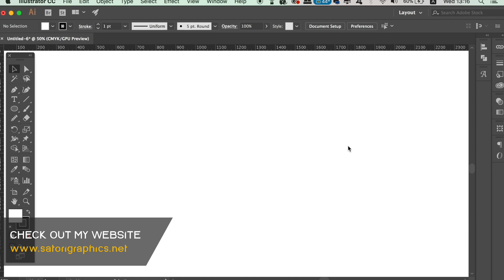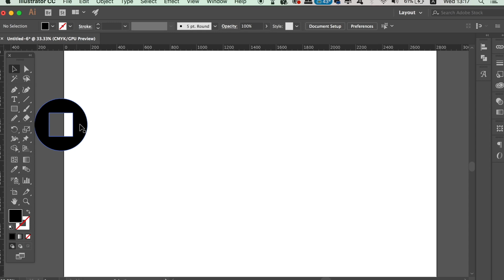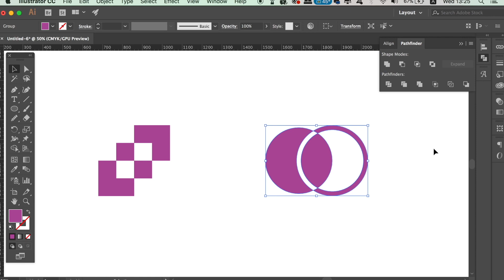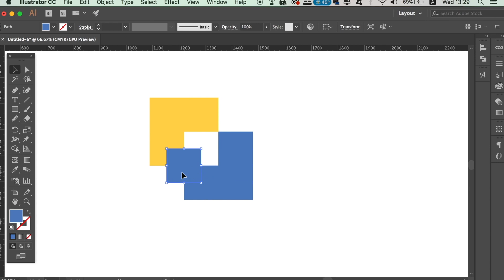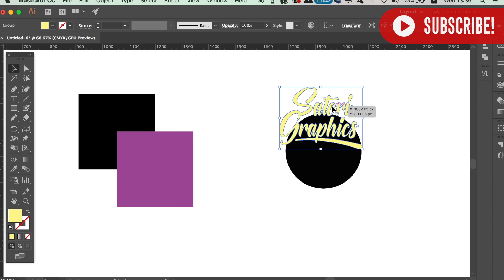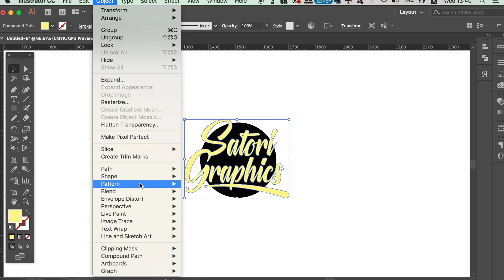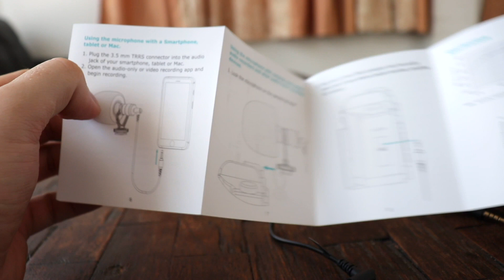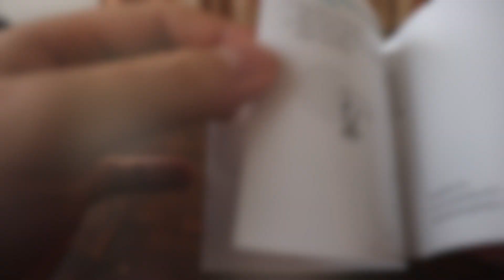Illustrator Pathfinder Tool Guide (PLUS TIPS)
Today a comprehensive Illustrator pathfinder tool guide, brought to your by Satori Graphics. I walk you through all of the functions of the pathfinder in Illustrator, and explain how to use them.

In this Illustrator pathfinder tool guide, I take you through every function the pathfinder in Illustrator has to offer, including the crop option, trim option and everything you need to know about using the pathfinder tool in Illustrator.

If you utilise the pathfinder in your graphic design projects, you will be able to cut and crop so many kinds of shapes, something that would take a long time to do with the pen tool alone. So discover the multiple uses of the pathfinder in todays Illustrator tutorial :)

Bitcoin: 3QVJHovrBsaMszrR7k1Sybcnzt9g7mKCRU

✪ COOL GRAPHIC DESIGN GADGETS AND RESOURCES ✪

PERFECT Book For Logo Designers

Professional AND Affordable Wacom Tablet

MUSIC